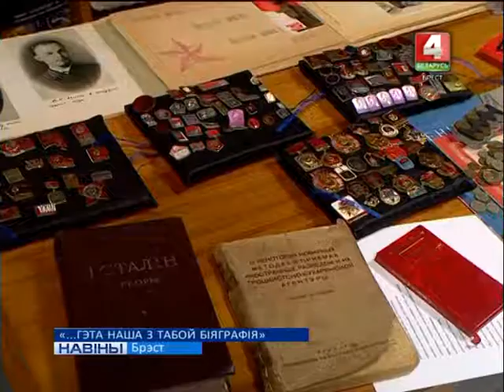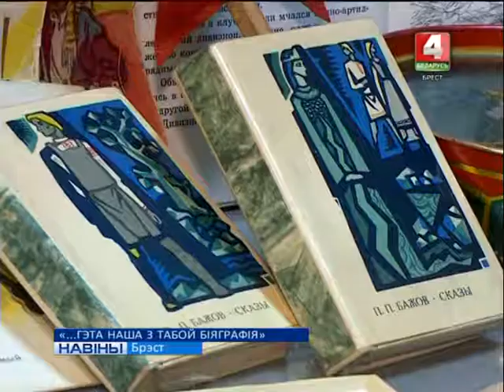"...ГЭТА НАША З ТАБОЙ БІЯГРАФІЯ" (Відэа)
Гісторыя – у прадметах. Для дарослых – настальгія, для маладых – магчымасць пашырыць веды. У музеі Брэсцкай школы №12 адкрылася выстава "Гэта наша з табой краіна, гэта наша з табой біяграфія".